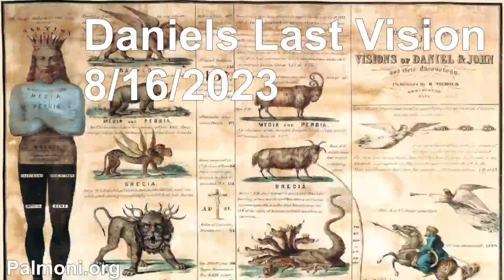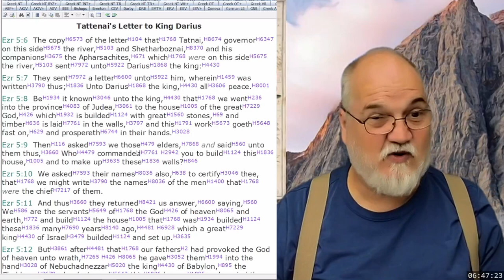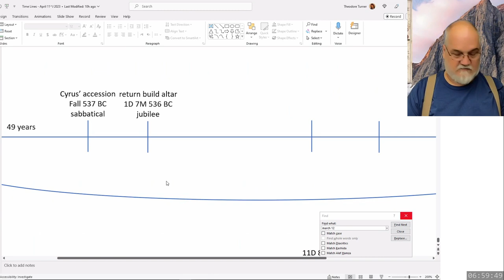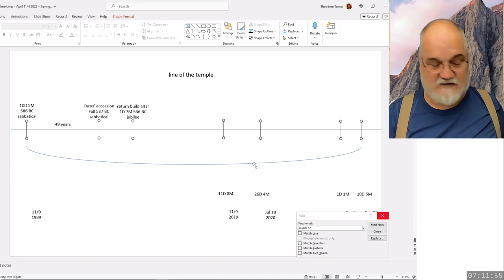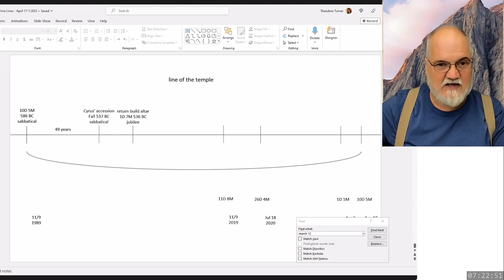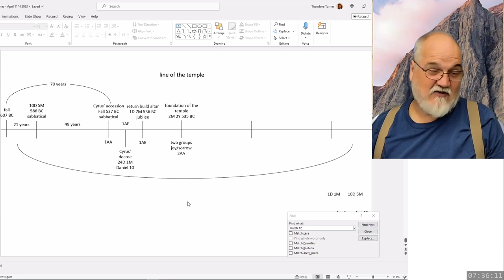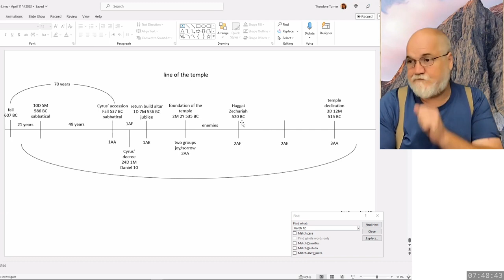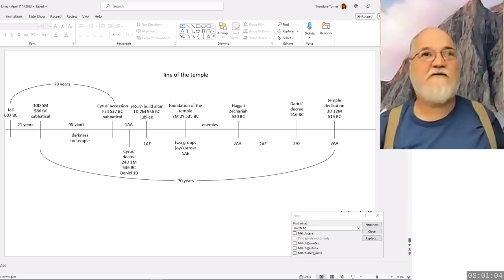2023 08 16 9. Daniel's Last Vision - Theodore Turner